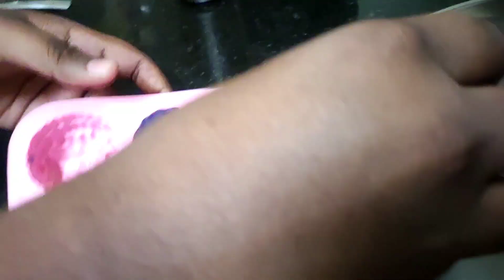Blue Tea Jelly|| Aparajitha Jelly|| శంఖు పువ్వుల స్వీట్ Jelly|| Butterfly Pea Flower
Hi,